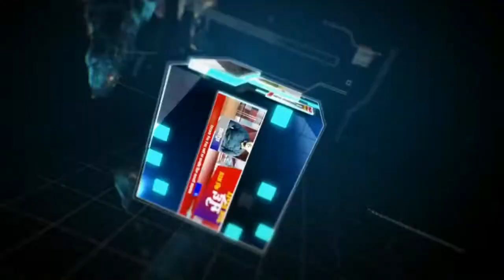बड़े मंगल के अवसर पर वर्दीधारियों ने बढ़ाया वर्दी का मान